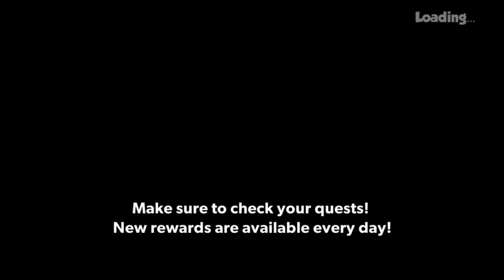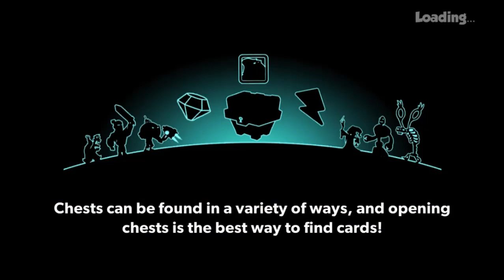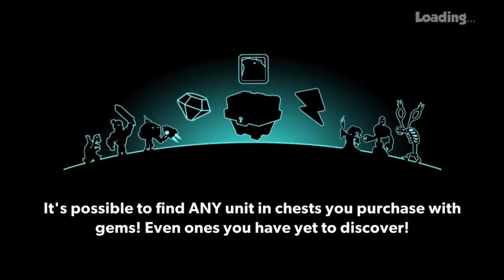Tower Conquest #237 Walkthrough Android Gameplay